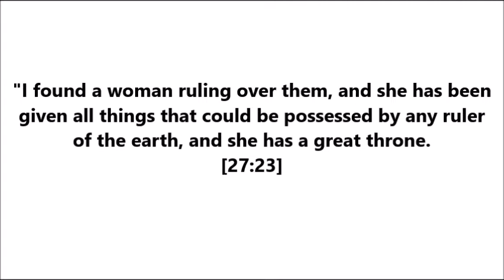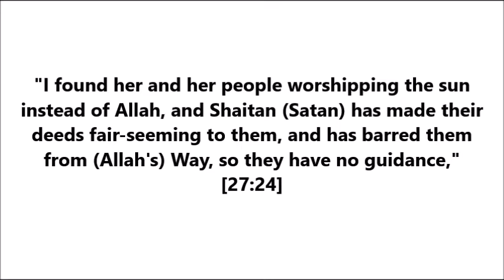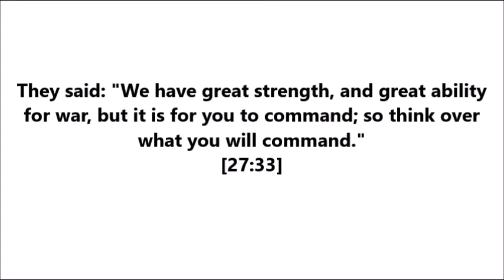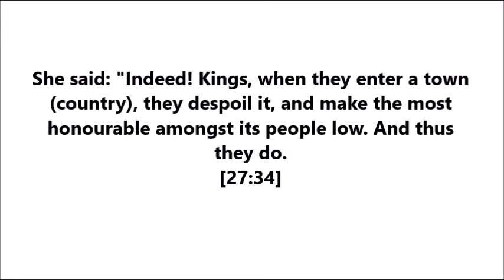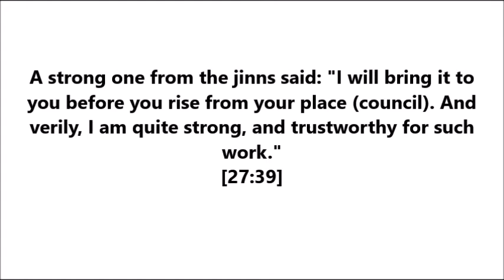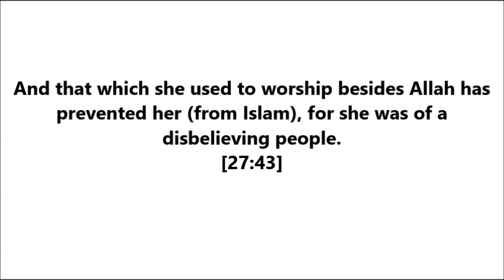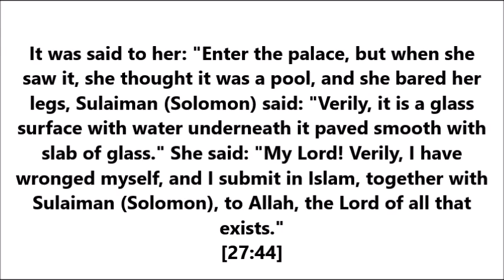Qur'an: Prophet Sulayman(Solomon) & The Queen of Sheba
This is the story of Prophet Sulaiman (Solomon) and the Queen of Sheba
Surah Naml/Chapter The Ants (27) from ayah 20 to 44